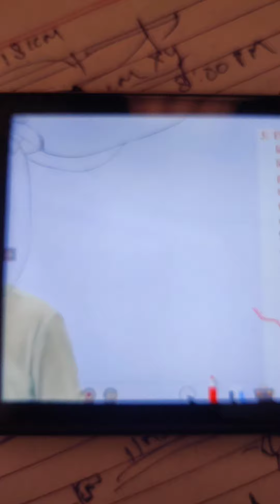Gagan pratap sir On marriage || Truth By gagan sir